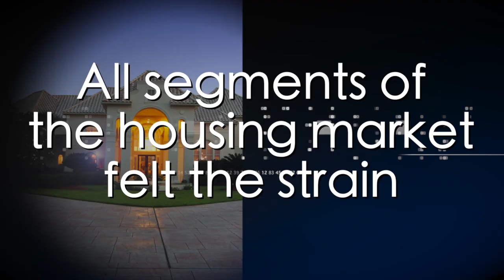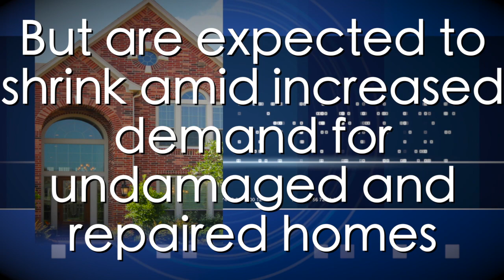Houston Housing Minute for August 2017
HAR Chair Elect Kenya Burrell discusses Houston home sales for August 2017.